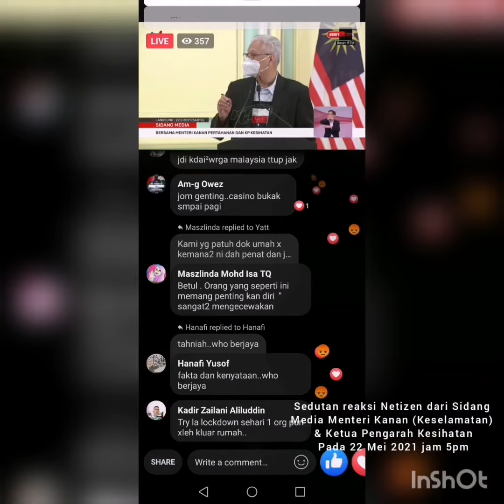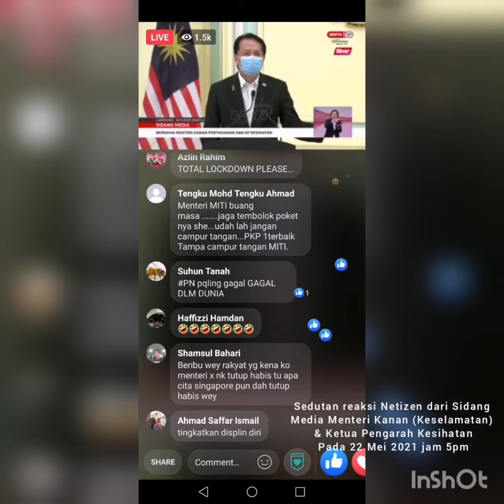Reaksi Netizen "Marah" terhadap Sidang Media Menteri Kanan (Keselamatan) & KP (KKM) - [22/05/2021]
Sedutan dari live Menteri Kanan (Keselamatan) & Ketua Pengarah Kesihatan  KKM pada 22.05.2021 yang diambil dari live  Berita Harian, Astro Awani, TV1.